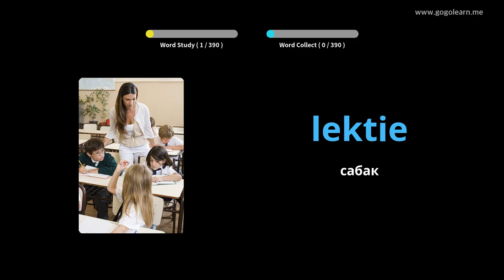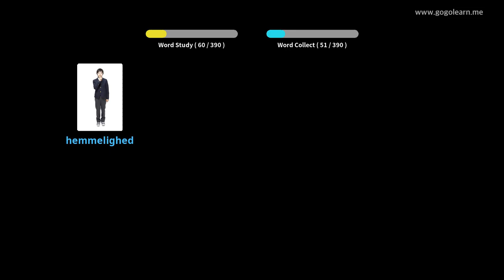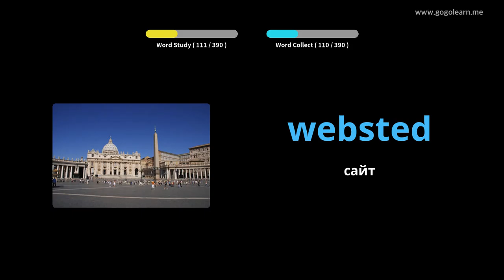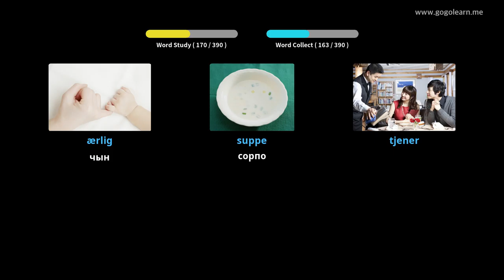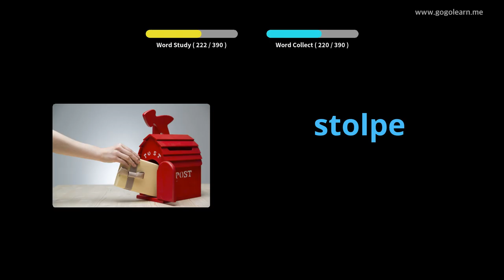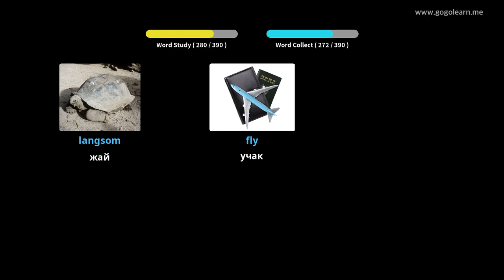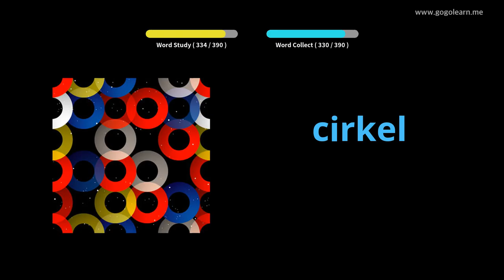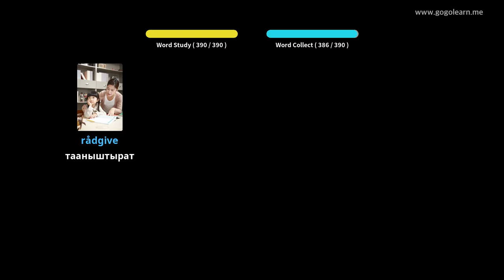Danish Vocabulary орто мектеби 1 |Golearn